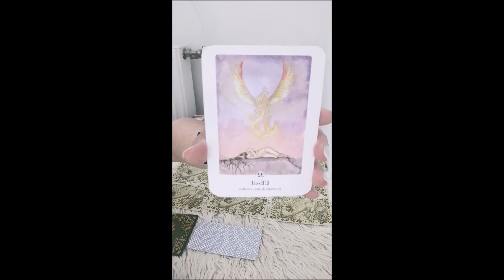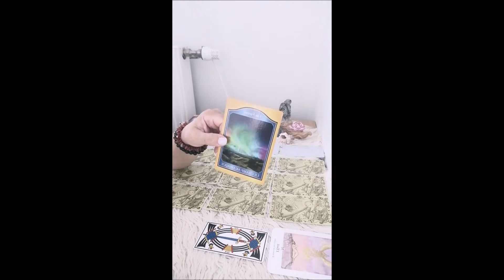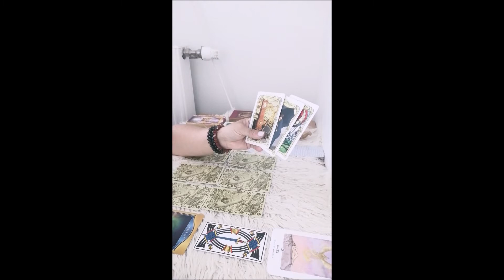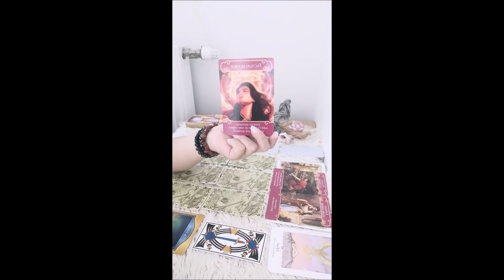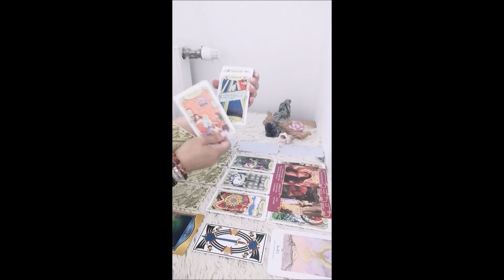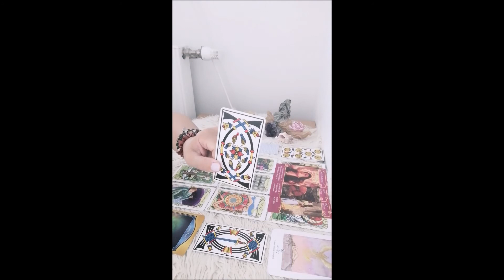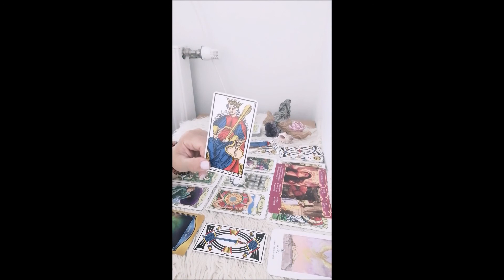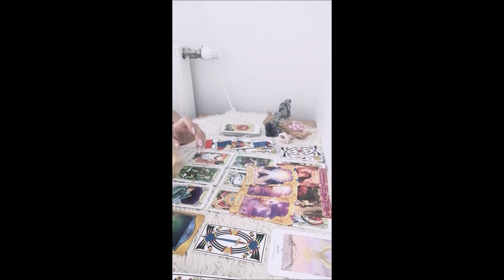dal 13 al 19 Giugno 2022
💜Bonjour  et bienvenus sur ma chaine, je vous propose mes services et mon aide , avec les arts divinatoires(tarot,oracle, pendule , je vous aide aussi au developpement spirituel et personnel, magnetisme)💜
📃 Me rejoindre sur mes pages :📃